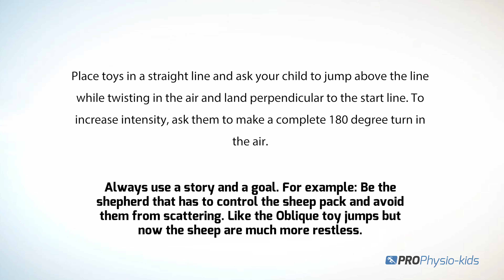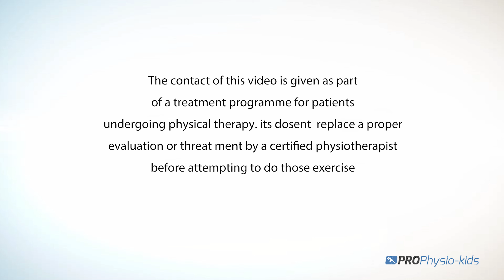Exercises for kids: Twist Jumps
A great exercise to do with kids during the Covid-19 corona quarantine or in general. Physical activity was proven in many studies to promote general health and optimise cognitive function in both adults and children.

-Improves coordination

-Great plyometrics exercise
-Improves explosive strength

Place toys in a straight line and ask your child to jump above the line while twisting in the air and land perpendicular to the start line. To increase intensity, ask them to make a complete 180 degree turn in the air.

Always use a story and a goal. For example: Be the shepherd that has to control the sheep pack and avoid them from scattering. Like the Oblique toy jumps but now the sheep are much more restless.

Presented by Eran Reshef, Certified Physiotherapist B.Pt
ProPhysio Clinic, Tel Aviv-Israel